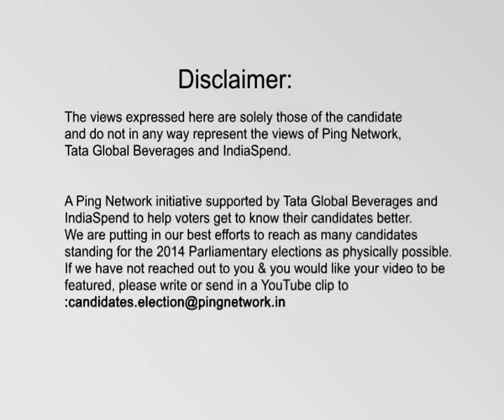Dr. Karnail Singh, Independent || Mirzapur, Uttar Pradesh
Dr. Karnail Singh
Constituency: Mirzapur, Uttar Pradesh
Party: Independent
Status: Opposing candidate
Age: 48